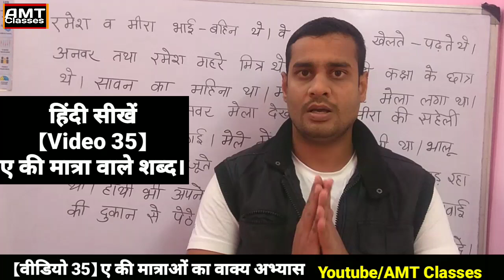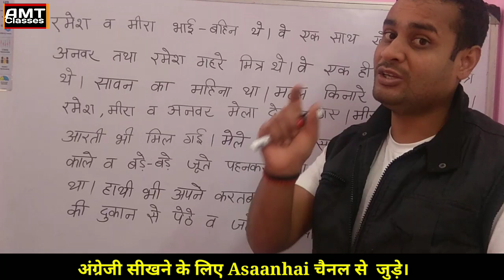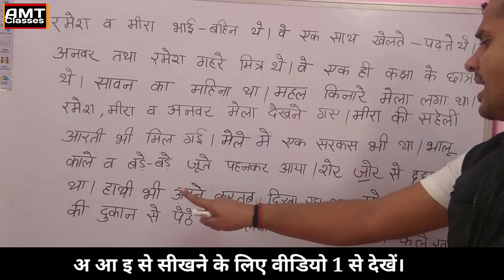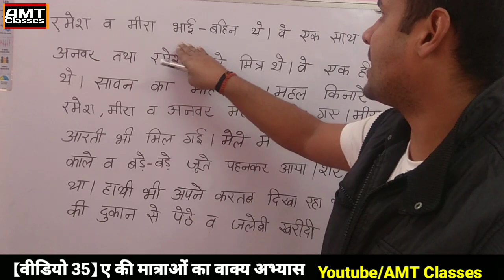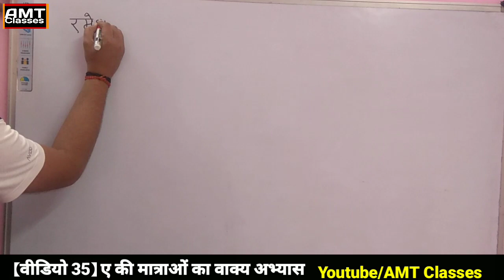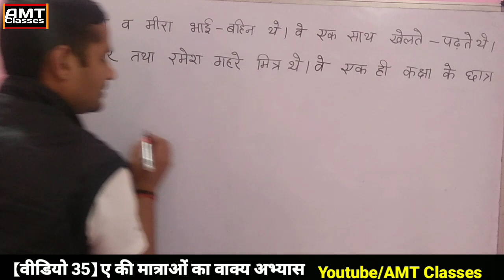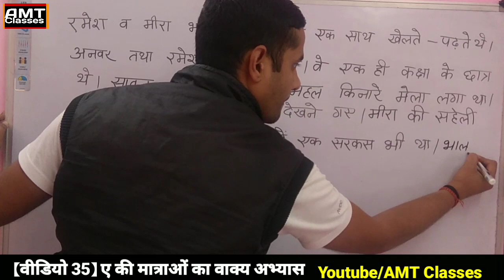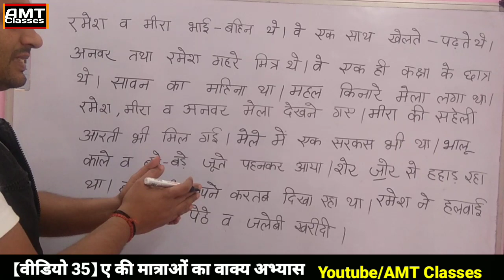[Video 35]Hindi Seekhe ए की मात्रा से बने वाक्य ,हिंदी सीखें With AMT Classes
In this video I'm going to teach you some basic concepts of Hindi maatra .
Learn Hindi With AMT Classes

दोस्तों मैं Aditya Mohan Thakur आपको हिंदी पढ़ना लिखना सिखा रहा हूँ।हिंदी सीखने के लिए सभी वीडियोस को देखे व उनका अभ्यास करें ।सभी मात्राओं की अलग अलग वीडियो आपको AMT Classes चैनल पर मिल जाएंगी।
आप वीडियोस को पहले देखें व उन्हें लिखने का प्रयास करें ।
हिंदी पढ़ना लिखना सीखें With AMT Classes

इस वीडियो में हम ए की मात्रा से बने वाक्यों का अभ्यास करेंगे।शब्दों व वाक्यों को अच्छे से सुने व लिखने का प्रयास करें।